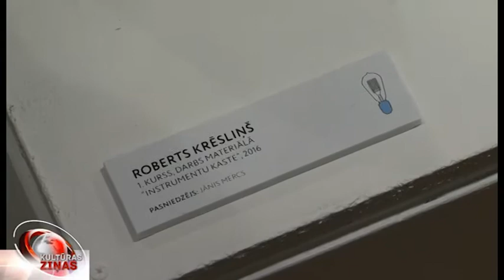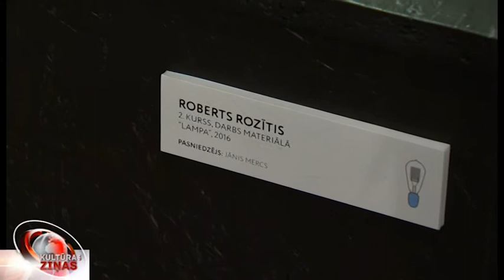Zaļā zelta otrā dzīve izstādē “Domā koks!”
Dažādos pasaules topos Latvija tiek ierindota kā viena no zaļākajām valstīm, taču vai mēs savu zaļo zeltu – koku izmantojam ar maksimālo pievienoto vērtību? Šādu jautājumu uzdod Rīgas Dizaina un mākslas vidusskolas audzēkņi un viņu pasniedzēji, pirmo reizi plašākai publikai Dekoratīvās mākslas un dizaina muzejā parādot daļu no praktiskajos priekšmetos tapušajiem darbiem izstādē “Domā koks!”. Par ko kļūst koks, kad tas nonāk topošo koka un mēbeļu dizaina speciālistu rokās, devās noskaidrot Zane Brikmane.